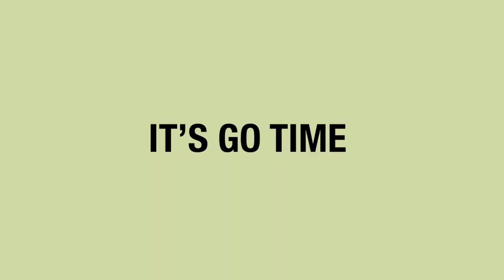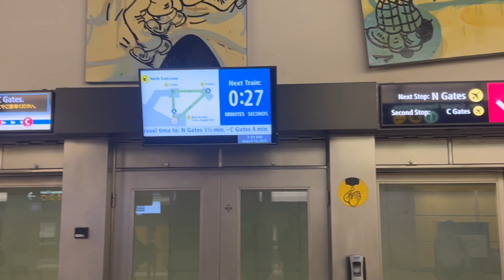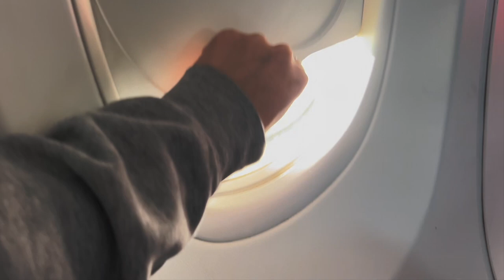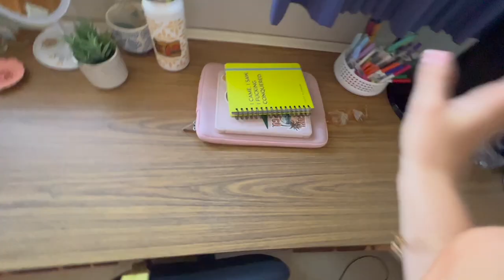moving to HAWAII for college! pack, travel, and move in with me!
pack travel and move in with me at University of Hawaii at Manoa